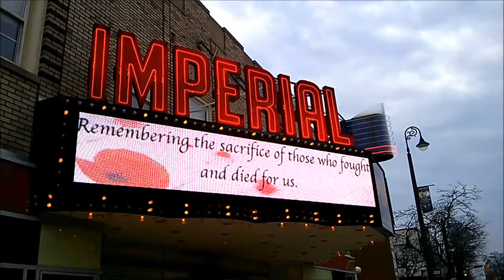Rememberance Day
Remembrance Day 2014
The Imperial Theatre in Sarnia, Ontario had a beautiful display on their marquee for Remembrance Day. The images of Canadian Flag and poppy were a lovely co-star to the participants marching by in the parade.